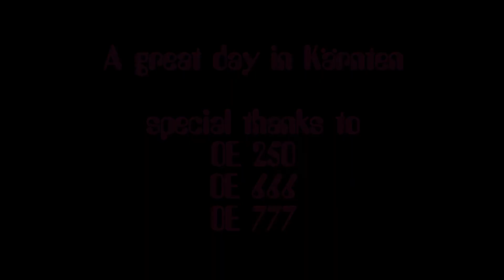GoPro HD - DN-Eissegeln 2013, Presseggersee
Eissegeln 2013 - Presseggersee, Kärnten